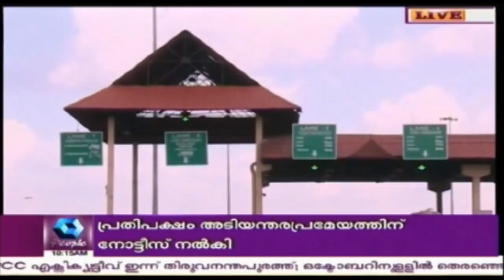Paliyekkara Toll Issue: Special Meet Chaired By Minister Sudhakaran Today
A special meet chaired by Minister G Sudhakaran will be conducted today to disucss Paliyekkara toll issue.